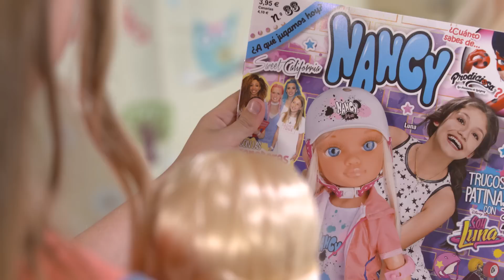Patinaje y ⚠ACCIDENTE⚠ con Nancy Skater: COLOCAMOS LA ESCAYOLA Y LA PINTAMOS CON ❤ PURPURINA.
La muñeca Nancy un día haciendo skate nos cuenta cómo, patinando con su skate, sufrió un accidente con un perrito y se fracturó la muñeca, ¡menos mal que llevaba casco!. Por suerte tenemos vendas de verdad para escayolarle el brazo y purpurina para firmar y decorarla. El perrito está bien :-)